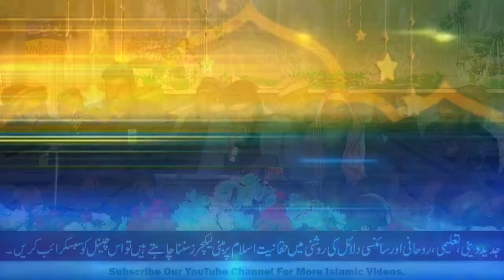Allah Allah Zaat E Mustafa | New Kalam 2022 | Syed Naveed Hussain Shah Kazmi | Unique Sound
Unique Sound and Video Is a Islamic channel And Provides All information About Islam .Naat tilawat emotional bayan Always Here .The Name of Quality.

► Naat new bayan and islamic Videos are uploaded to this channel.